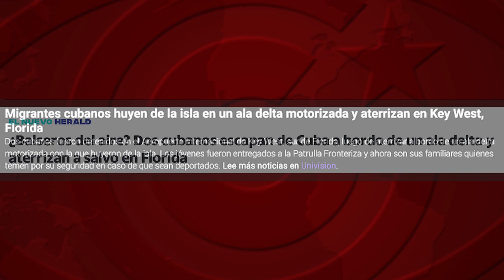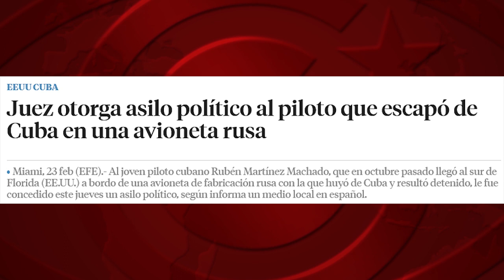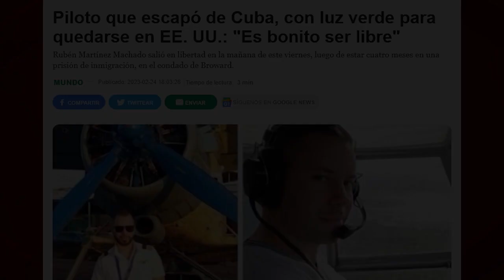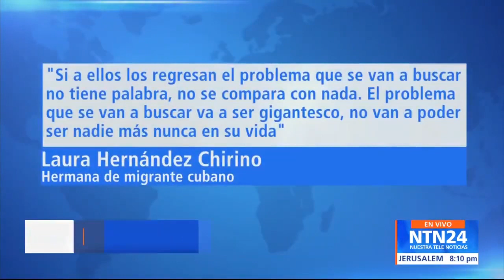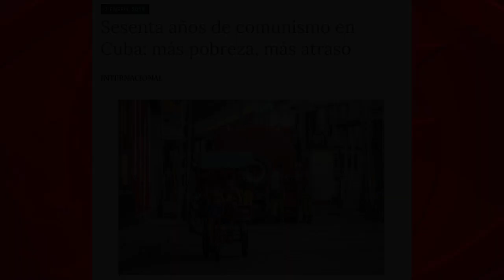La mentira viaja en ala delta de Cuba a Miami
Escapar, fugarse, huir: es el habitual arsenal lingüístico aplicado a cualquier suceso migratorio en Cuba. Son las formas verbales que, acerca de un hecho similar en otro país -Honduras o Haití, por poner ejemplos cercanos-, serían sustituidas por otras: los migrantes no “escaparían” ni “se fugarían”, sino que “emigrarían”, “saldrían”, “viajarían” o, sencillamente, “buscarían un futuro mejor” en un país más rico.